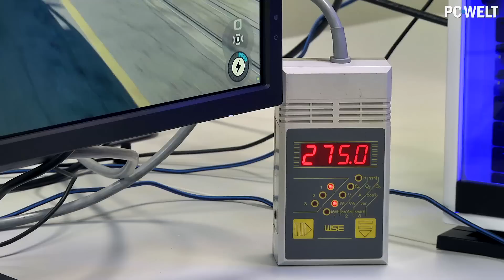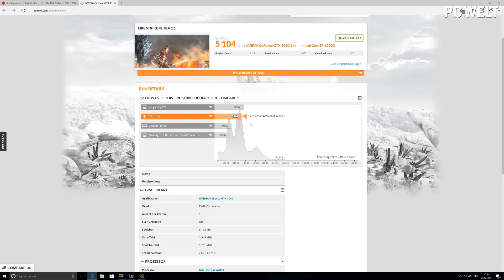2800 EURO: Was taugt der Titanfall-2-PC von Mifcom? | deutsch / german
Der Hardware-Versandhändler Mifcom hat in Zusammenarbeit mit EA Sports offizielle Titanfall 2 Gaming-PCs herausgebracht. Das Spitzmodell "Platin" soll in Titanfall 2 duchgängig 60fps liefern - und zwar in 4K-Auflösung. Ob das wirklich stimmt und wie sich der rund 2800 Euro teure PC in anderen aktuellen Spielen wie Watch Dogs 2 schlägt, erfahrt Ihr in diesem Video.